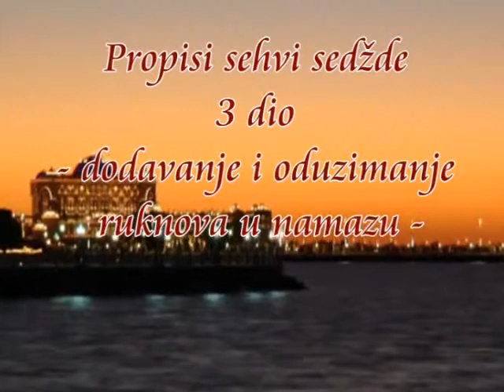Prof Hajrudin Ahmetović 010 Propisi sehvi sedžde 3 dio